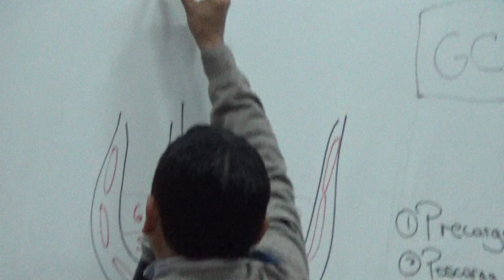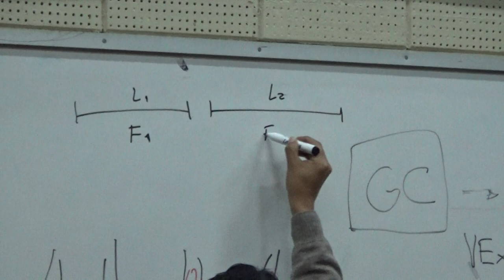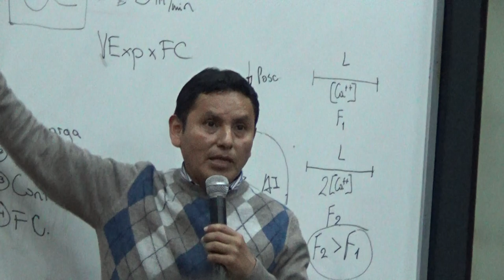Fisiología cardio T2 - Parte 08